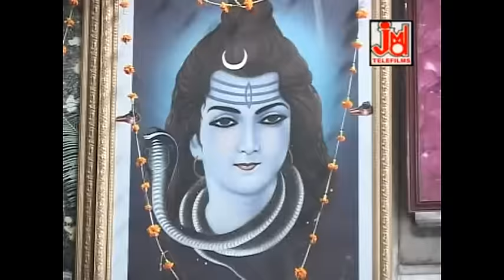Tera Pyar Bhole Hum Paa Ke Rahege || Vijay Soni || JMD Venture || Bhoothnath Bhajan Mala 2011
Title : -Tera Pyar Bhole Hum Paa Ke Rahege
Artest :-Vijai Soni
Singer:- Vijay Soni
Lyrics :-Brijratan Daga, Sunil Gupta,Ravi Kejariwal,Shyam
Tune :-Traditional
Music Arranger :-
Video Director:-
Camera&DOP :-
Video Edit :-
Category :- Devotional
 Language :- Hindi

782